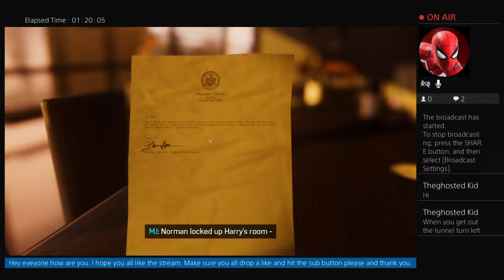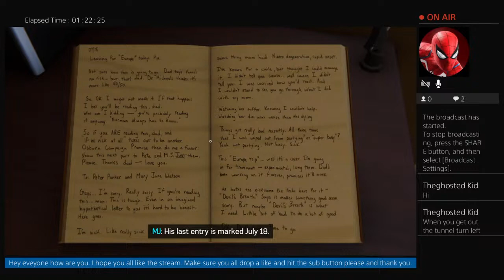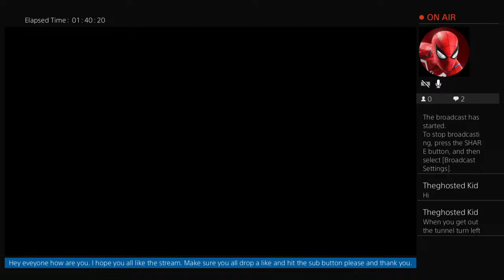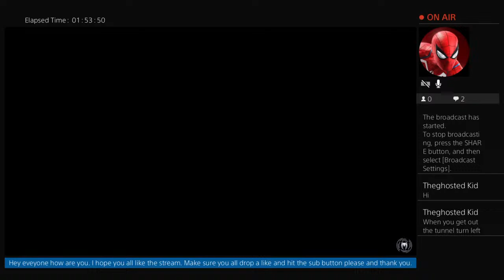Spiderman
Welcome come join me on YouTube or twitch threepeet316  come chill and hangout with me and follow me thank u and hope hear from u